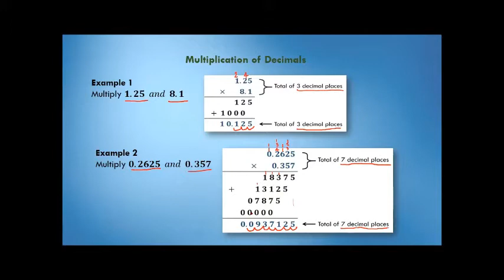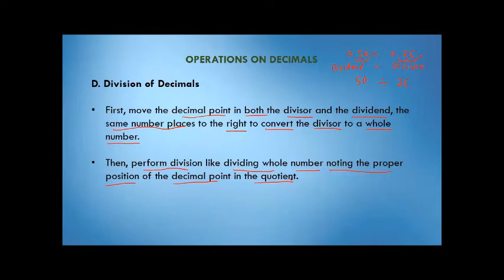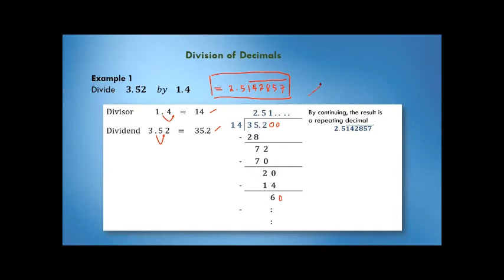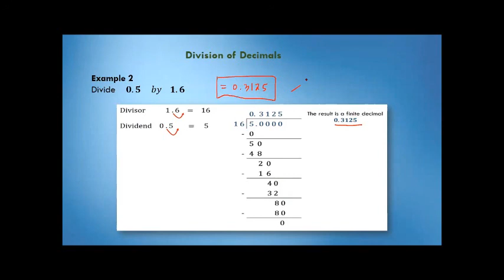Division of Decimals BUSINESS MATHEMATICS (TAGALOG)